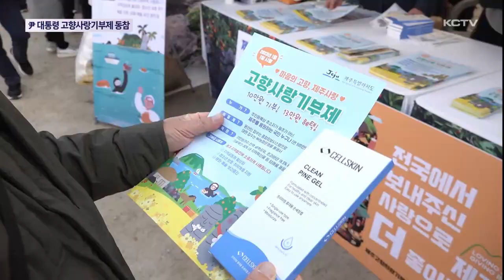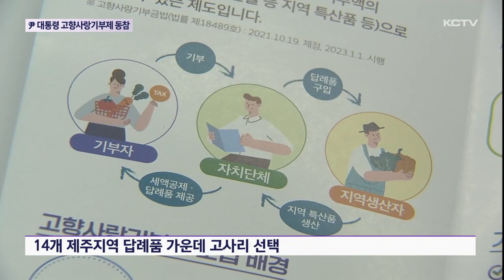고향사랑기부제 열기 확산…尹대통령도 동참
새해 전국적으로 시행되고 있는 고향사랑기부제의 열기가 점점 고조되고 있습니다.

기부 행렬이 이어지고 있는 가운데 윤석열 대통령도 동참하며 제도 정착에 힘을 보탰습니다.